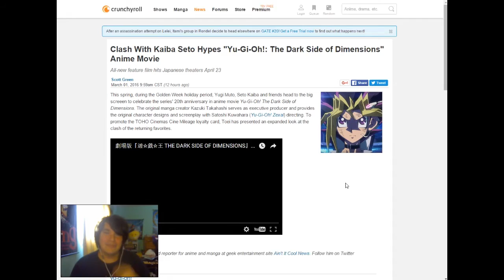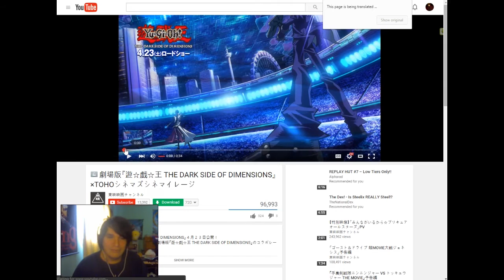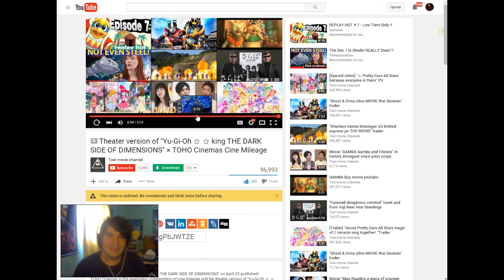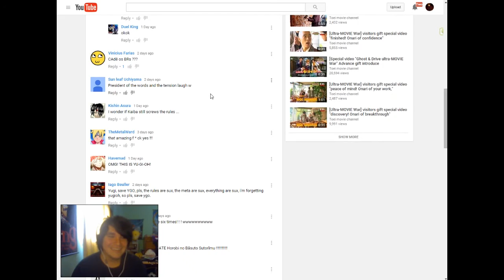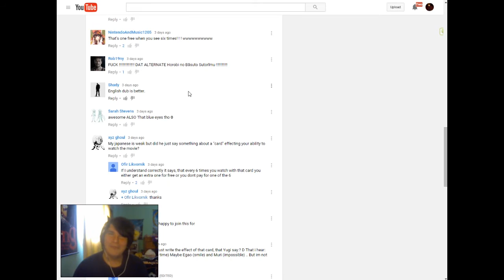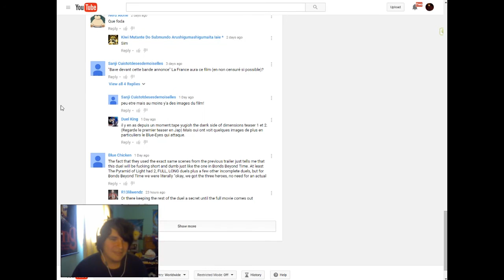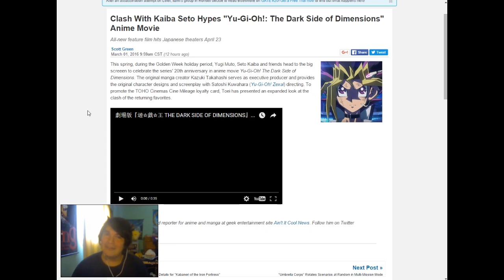Seto Kaiba sets the HYPE for Yu-Gi-Oh! The Dark Side of Dimensions! (LIVE REACTION)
The release for the upcoming Yu-Gi-Oh! Dark Side of Dimensions movie is drawing closer and closer! Really can't wait for this movie.. makes me wonder what's the status for the dub? Who knows. Guess we'll have to keep playing the waiting game for now..

Like cosplay? Like my page on Facebook!